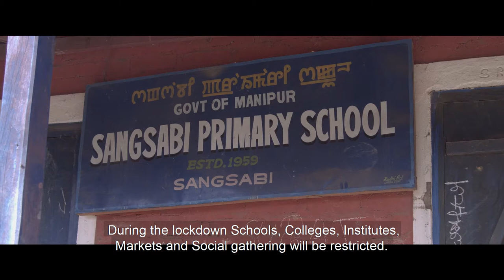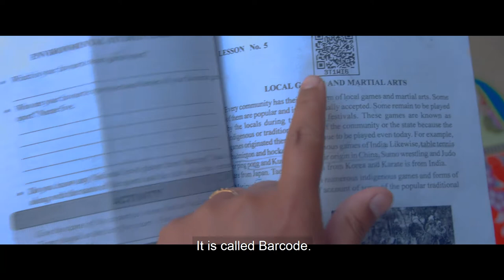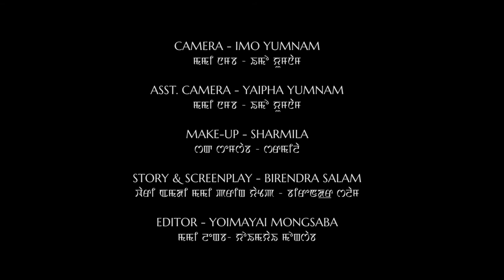COVID-19 vs Online Class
"This story depicts the uses of online class during the pandemic of COVID 19 and knowledge gained by the students.
Luwang (a student of Class-V) spent his time by playing and sitting idle during the pandemic COVID 19 due to closure of schools for a pretty long time. His father and mother are illiterate. However, one day a teacher of Luwang’s school came and informed Luwang’s mother about online class to be started. Luwang’s father purchased an used smart mobile handset and requested a local youth to teach Luwang how to operate the handset to link the online class.
Thus, Luwang knew the uses of mobile handset and regularly attended the online classes everyday. Luwang also participated the online final examination.
After some days, the teacher came to Luwang’s home and conveyed Luwang’s success in the final examination in the first position.Luwang and his family members greatly enjoyed at the news."